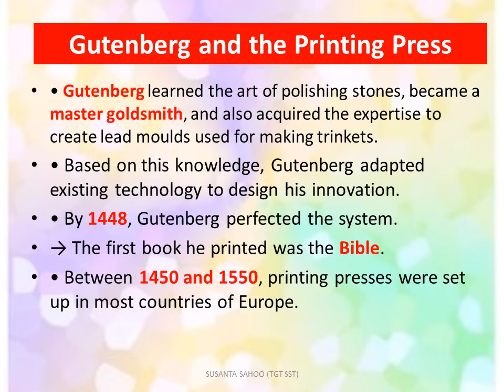X HIST CH 7 Print Culture and Modern World Part 1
SPECIAL THANKS TO REGIONAL INSTITUTE OF EDUCATION (RIE), BHUBANESWAR, ODISHA

AND

CLASS-X HISTORY
PRINT CULTURE AND MODERN WORLD

print culture and the modern world class 10 notes
print culture and the modern world class 10 history
print culture and the modern world class 10 notes pdf
print culture and the modern world class 10 ppt